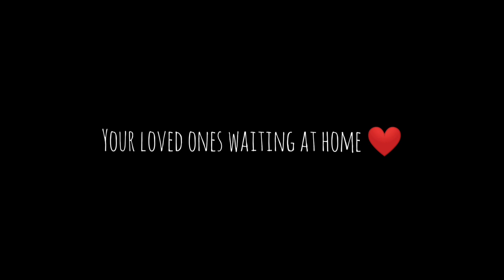DEMONS - Alec Benjamin [Video Cover by Madhan Mohan]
*We are big fans to Alec Benjamin .We just love his songs and inspire from him.

*STARRING  ;  MADHAN MOHAN, RAJKUMAR

*DIRECTED BY (DOP) : GOPALA KRISHNA KV

*STORY BY : MADHAN MOHAN

*SUPPORTED BY : RAJKUMAR

*SPECIAL THANKS TO : RAJU, CHINNA,SUNIL